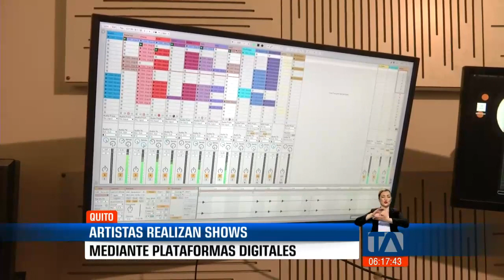Artistas realizan shows mediante plataformas digitales